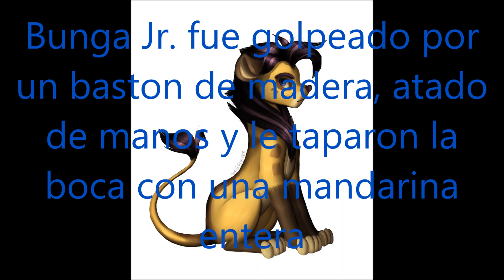La suerte te juega malas pasadas | Fandub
Diallo cumple misiones a nirmala, en una de ellas descubre una sorpresa mientras bunga jr aprendera que la suerte no esta siempre de tu lado.
Muchas gracias a zoroark.exelier por el dibujo.